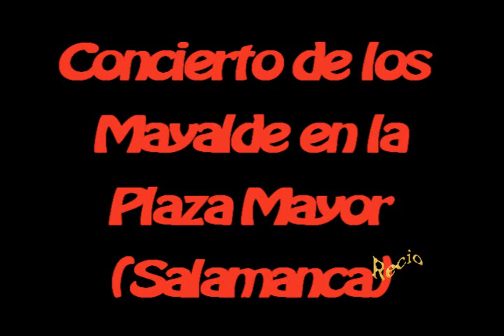Concierto de los Mayalde en la Plaza Mayor de Salamanca (15)